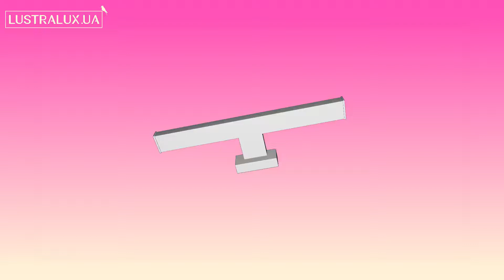Подсветка для зеркал Eglo PANDELLA 96064 - 3D-модель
Купить Подсветку для зеркал Eglo PANDELLA 96064

Обзор 3D-модели Подсветки для зеркал серии PANDELLA производства Eglo

Основные характеристики модели:
Цвет: белый, матовый, хром/ матовый, хром
Материал: металл, пластик/ металл, пластик
Высота: 40 мм.
Ширина: 400 мм.